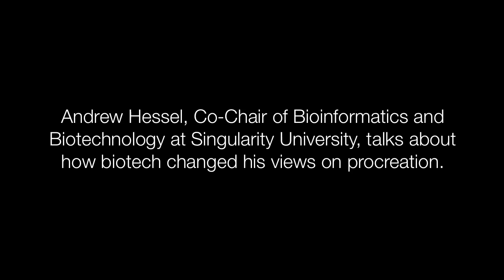Andrew Hessel of Singularity University on Biotech and Procreation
Andrew Hessel, Co-Chair of Bioinformatics and Biotechnology at Singularity University, talks about how biotech changed his views on procreation.